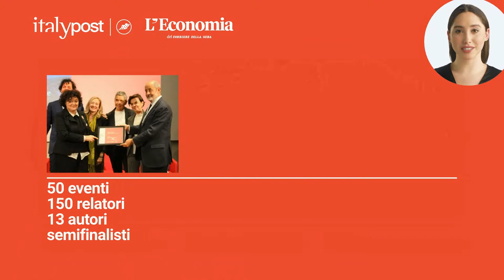LE CATENE DI FORNITURA NELL’ERA DELLE INCERTEZZE GEOPOLITICHE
Intervengono Alessandro Aresu, analista geopolitico, consigliere scientifico rivista Limes, Alessandro Banzato, presidente Acciaierie Venete, Mauro Fanin, presidente e amministratore delegato Gruppo Cereal Docks

Conduce Raffaella Polato, inviata speciale Corriere della Sera e direttore Festival Città Impresa